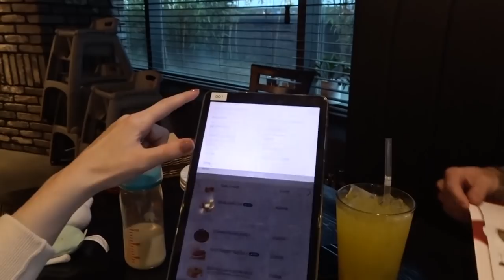Het gaat NIET door DOOR het CORONAVIRUS #31 - JOELLE WITSCHGE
Kevin werd meegenomen door de ambulance tijdens onze house warming en we werden overal gecontroleerd op het coronavirus. Een extra grote vlog vol gebeurtenissen over mijn tijd in Nederland en de dagen terug in Zuid-Korea.